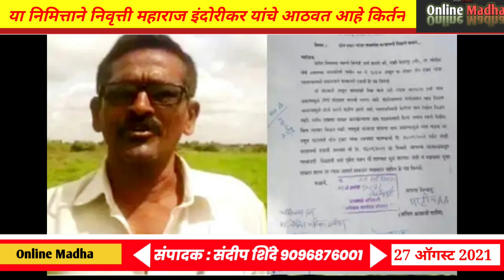निवृत्ती महाराजांचा सल्ला घेतला उलटा,गांजा शेती करण्यास परवानगी देण्याचे शेतकर्याचे कलेक्टराना पत्र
निवृत्त महराज इंदोरिकर यांचा सल्ला या शेतकर्याने घेतला उलटा,नुकसानीने कंटाळलेल्या या शेतकर्याने कलेक्टराना मागितलीय गांजा शेती करण्याची पत्रातुन परवानगी

उपरोधिक अर्जांची चर्चा  तर होणारच!